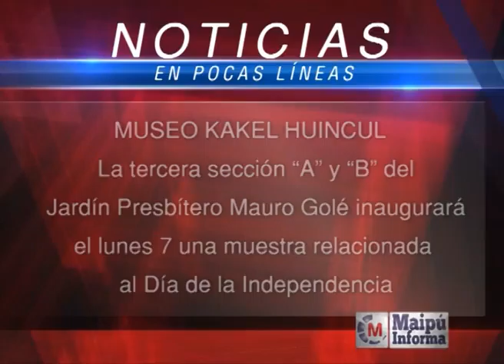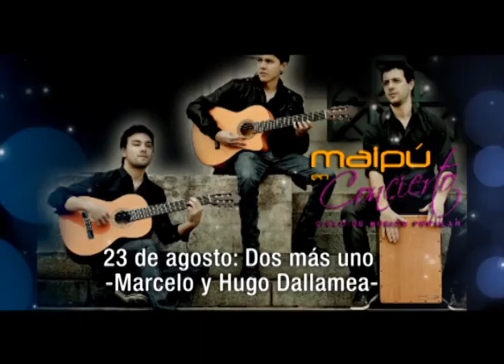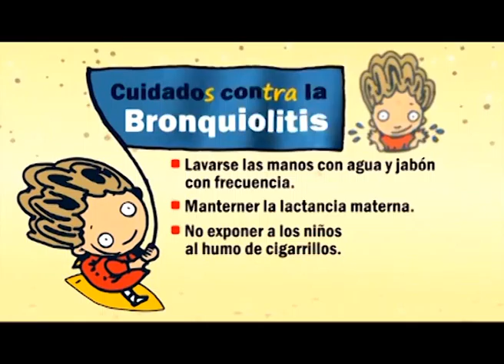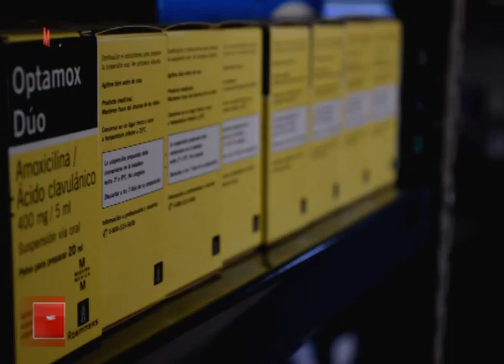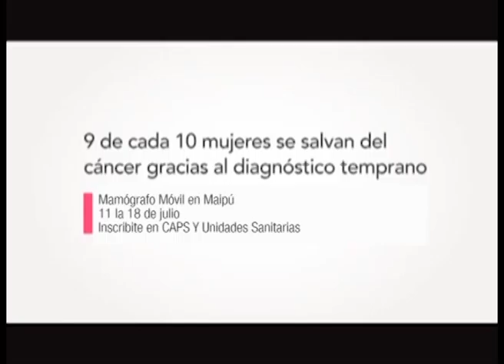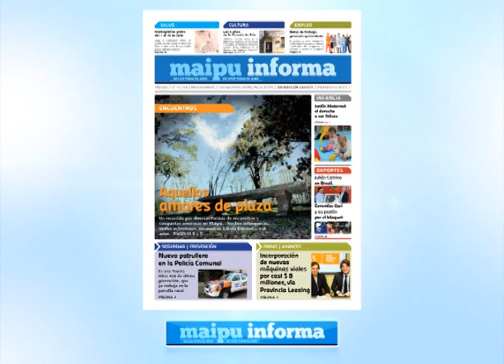Maipú Informa Tv Emisión 289 04 07 2014